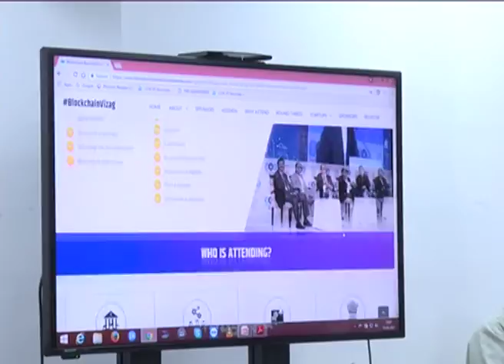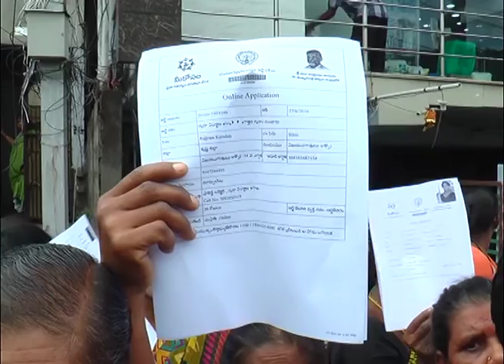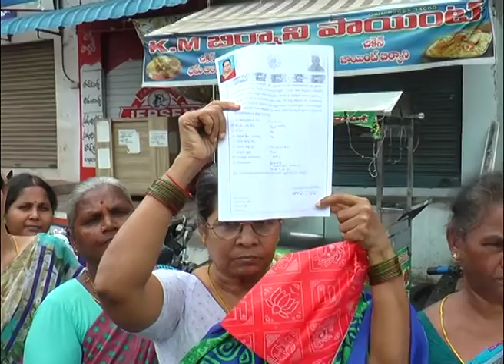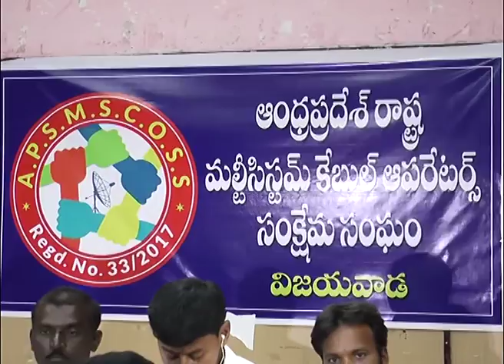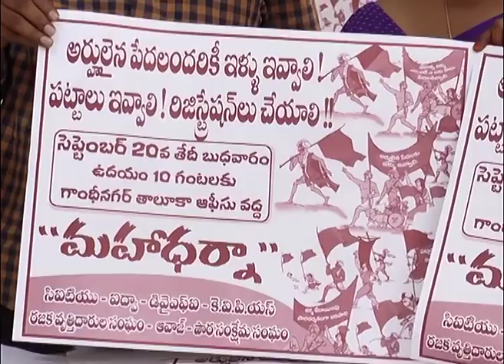Act News Vijayawada 15-09-2017